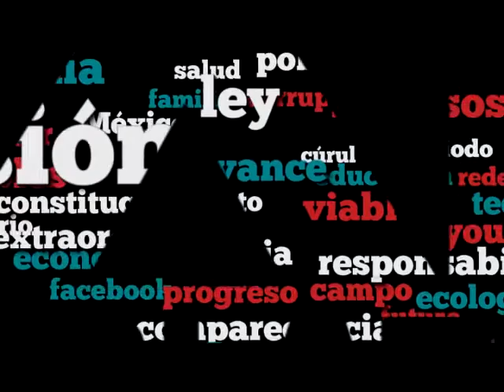Dip. Francisco Pinto (NA) - Iniciativa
La iniciativa del Dip. Francisco Javier Pinto Torres (NA) tiene por objeto ampliar las obligaciones de los diputados y diputadas.